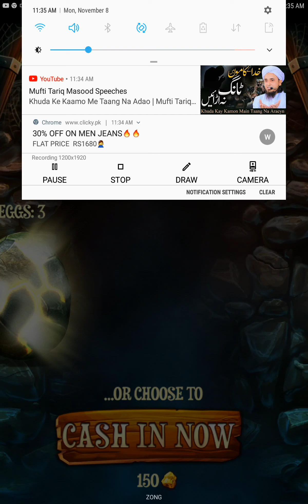Rail Rush - Old Mines - Gameplay Walkthrough Part 1 - (Android, iOS)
My Device:
Samsung Tab A 10.1

Check Out:
1. Best Headphone for Gaming

2. Best Mobile Game Controller

3. Best Gaming Chair

4. Best Gaming Desk

Get ready for this epic adventure!

Step into your cart and begin this exploring frenzy! Accelerate through these insanely fast rails while tilting and swiping to avoid the obstacles.

Your job is to collect precious stones, so get those gold nuggets and gems! There will be surprises along the way, and special gifts to earn if you're lucky! Break the rock eggs to reveal what’s inside of them and pick up all the gems for your personal explorer’s collection!

Find new and exciting paths to explore across the mine, and go through those special levels to earn more nuggets! Featuring many exciting environments in 10 different settings: dash through the Crazy Caves, fight the horde in the Zombie Caves, make your sweetest dreams come true in Sweet Wonderland, hurtle through the lush and dangerous Amazon jungle, immerse in the terrific Undersea World, take a dive in the Horror Land, visit the wonderful Snow Land, navigate on the Steam Factory, find your way on the Jurassic Jungle and explore the Pharaoh's Tomb, all this and many surprise levels which will amaze you with their colorful scenarios.

You can also equip your cart with power-ups to extend your chances inside the mine, while completing missions and ranking up, in order to become the ultimate explorer!

KEY FEATURES:

• 18 different characters
• Cool power-ups
• 10 different worlds and many hidden levels
• Stunning graphics
• Action-packed gameplay
• Many in-game achievements
• Game statistics
• Game Center leader boards

How long can you last in the rails? Find out, by downloading Rail Rush now!